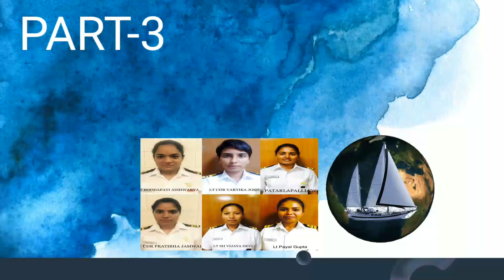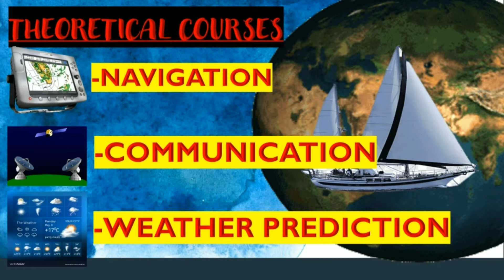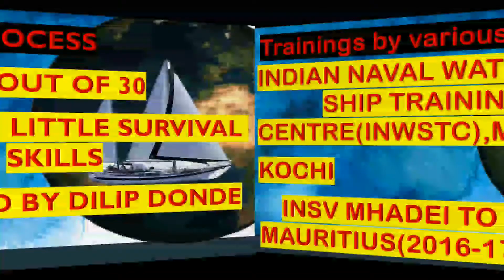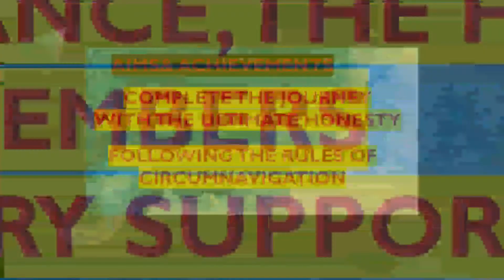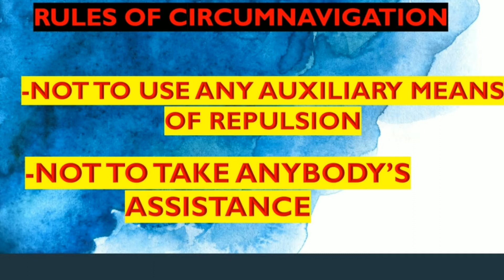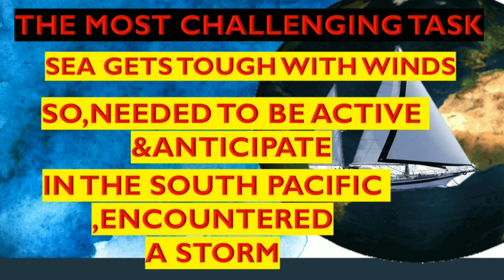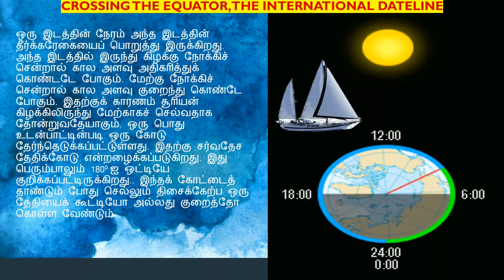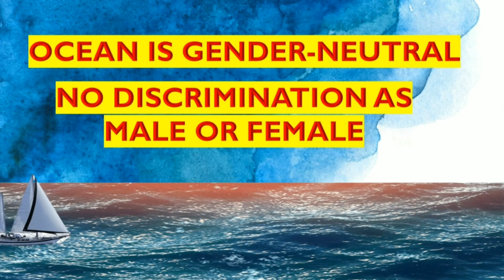EMPOWERED WOMEN NAVIGATING THE WORLD